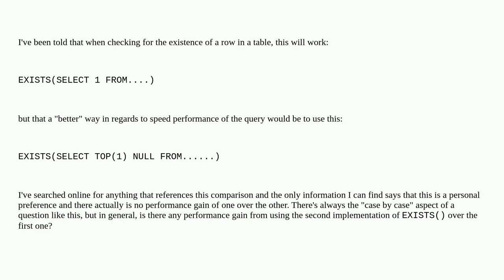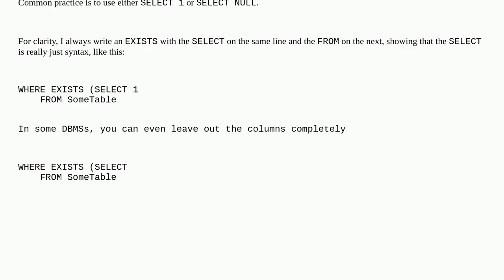Dba: How does different forms of EXISTS() affect performance in MS Sql Server?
How does different forms of EXISTS() affect performance in MS Sql Server?

A special thanks goes out to the community

  exists sql-server tuning query-performance